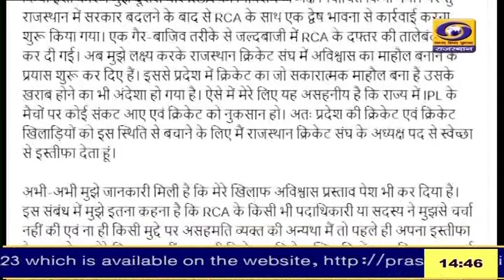राजस्थान क्रिकेट एसोसिएशन अध्यक्ष वैभव गहलोत ने दिया इस्तीफा